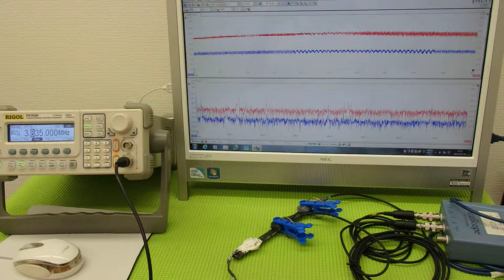オリジナル超音波プローブの「発振・制御」技術